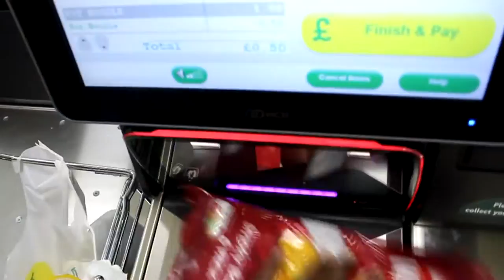WEBISODE 9: CIARAN'S A THEIF!!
Mike Alford's channel:
Mike Alford Media